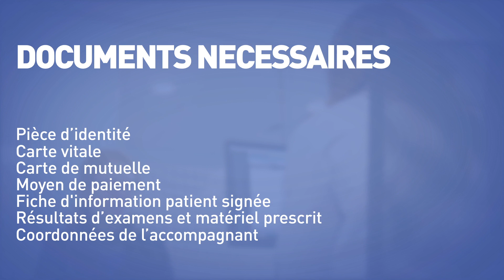Parcours ambulatoire Hôpital Saint-Joseph - Documents nécessaires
Vous aurez besoin de plusieurs documents afin de valider votre venue en ambulatoire au sein de l'Hôpital Saint-Joseph. Découvrez lesquels en vidéo !